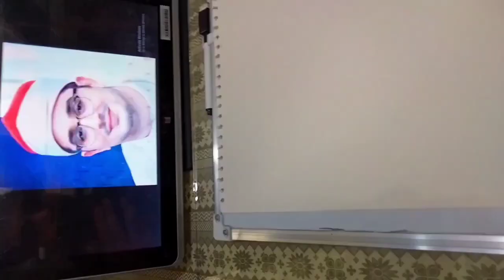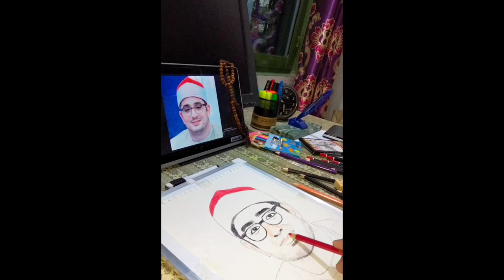"Sketching Greatness: The Elegance of Qari Mahmood Alshaht Anwar"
Unveiling a Masterpiece: Pencil Portrait of Qari Mahmood Alshaht Anwar 📸✏️🎨

Step into the world of artistry and devotion as we reveal a stunning pencil sketch portrait capturing the essence of the world-renowned Qari Mahmood Alshaht Anwar. 🖋️✨ From a blank canvas to intricate details that breathe life, watch the creation of a masterpiece that pays homage to a global icon. Whether you're an admirer of his work or a lover of fine art, this video invites you to witness the  convergence of talent and inspiration. Immerse yourself in the meticulous strokes that define the face and character of Qari Mahmood Alshaht Anwar. 🌟🎶 Join us in celebrating his impact through the eyes of an artist – press play and experience the magic unfold!.